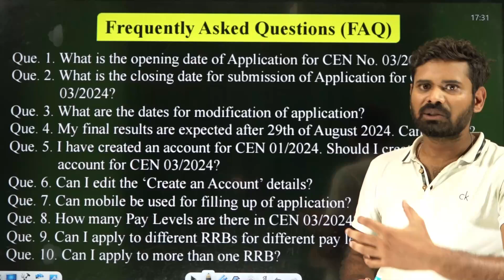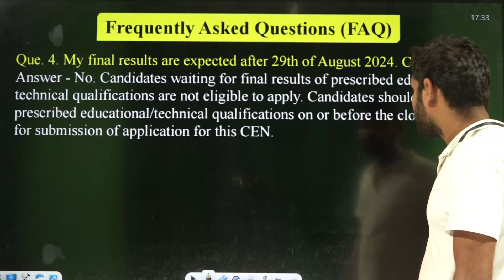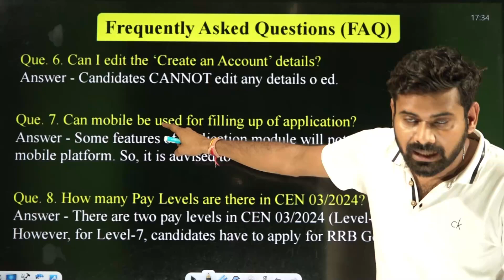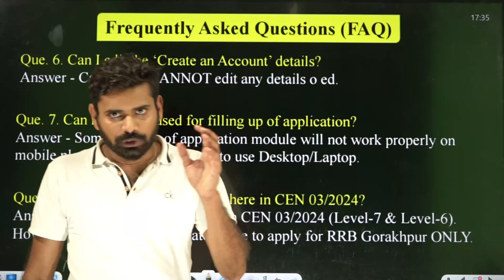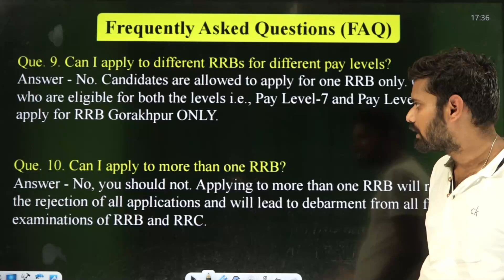RRB JE- Answer To All The Frequently Asked Questions | Ankit Gupta